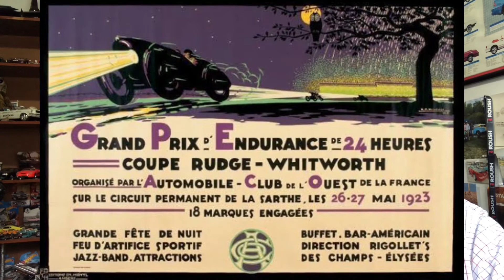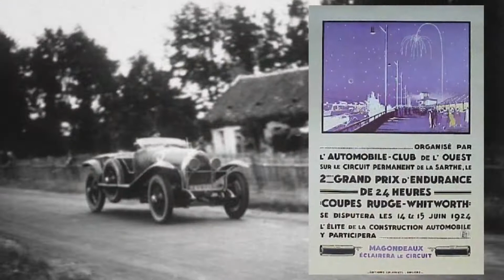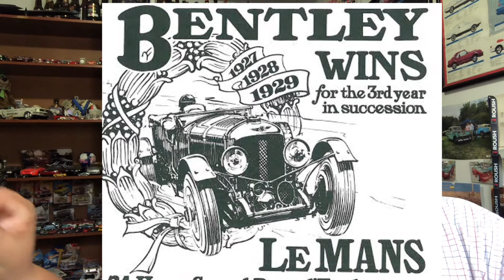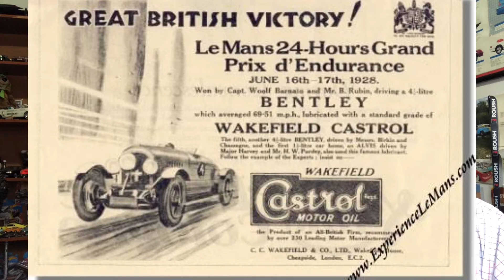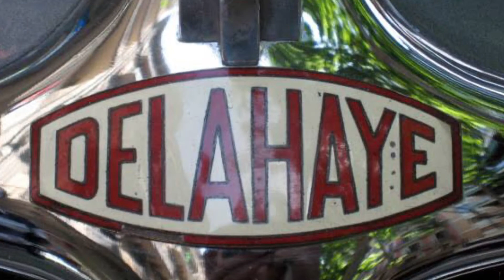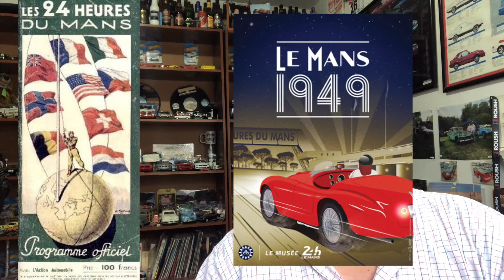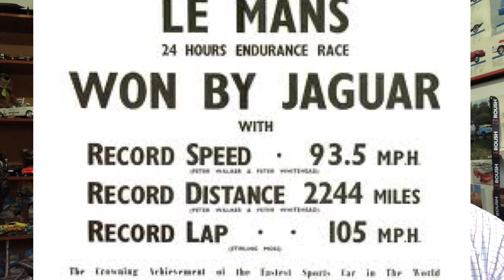Primeros ganadores en Le Mans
Un paseo por los autos que ganaron las primeras glorias de Le Mans